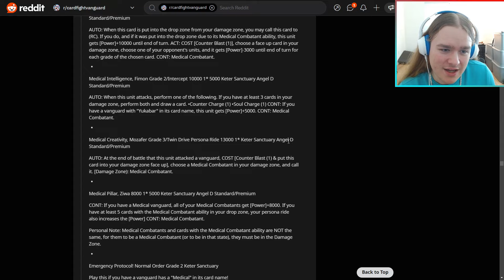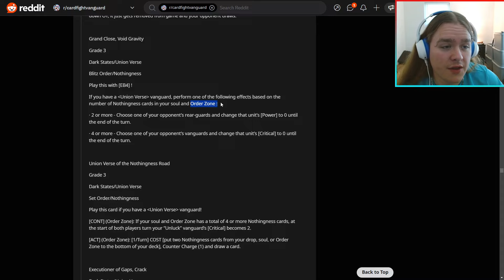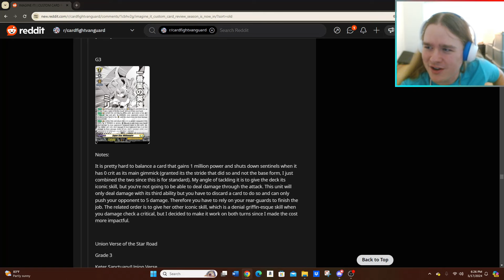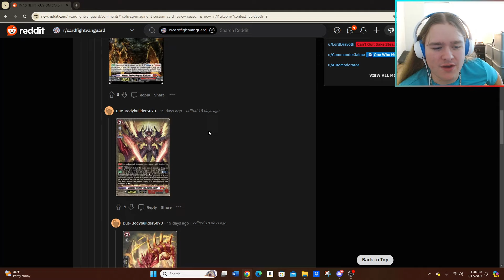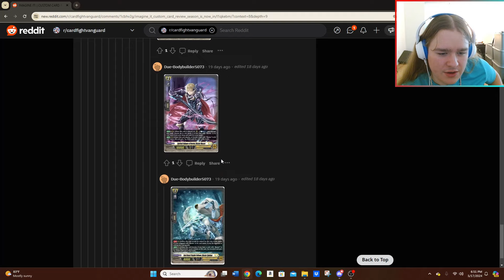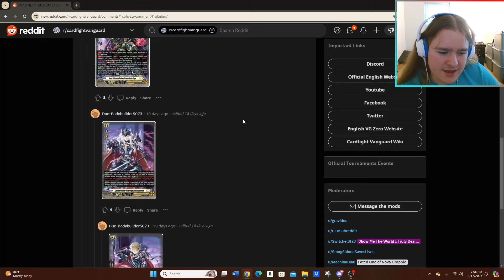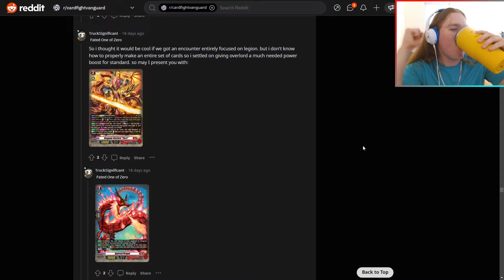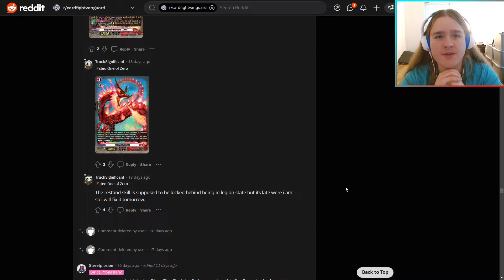RETURN OF THE SLAYERS! | CUSTOM CARD REVIEW 2024 | CARDFIGHT!! VANGUARD